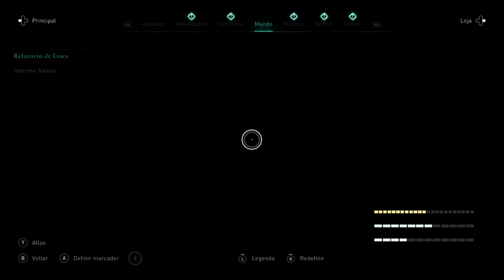Assassins Creed Valhalla - very hard